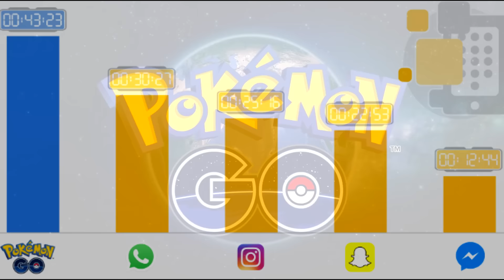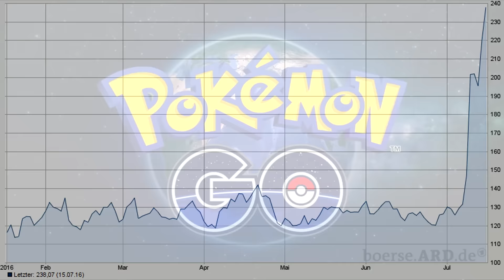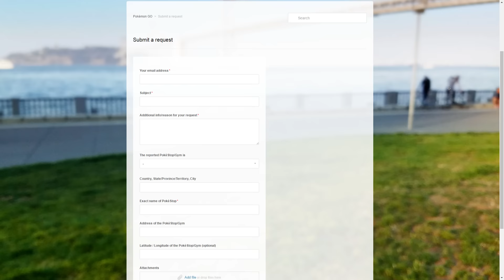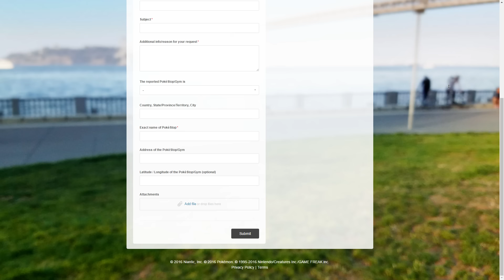IRRE Fakten und Storys | Pokémon GO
Pokémon GO ist raus und jeder spielt es. In diesem Video hab ich mal einige Fakten und Storys rund um die App zusammengesucht.

Die Seite zum Einreichen von Pokestops/Arenen gibt es momentan leider nicht mehr.